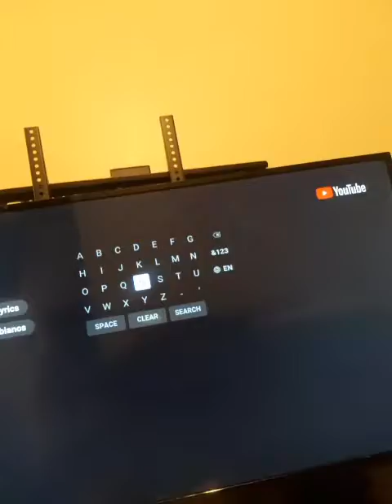Playing the v*gina song prank on my brother *bad idea* ( inappropriate for kids/teenagers